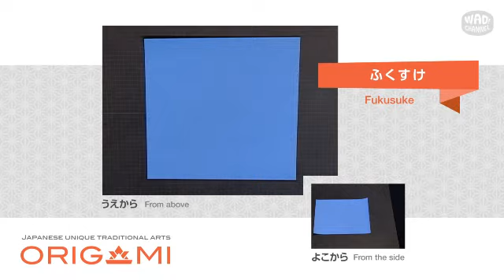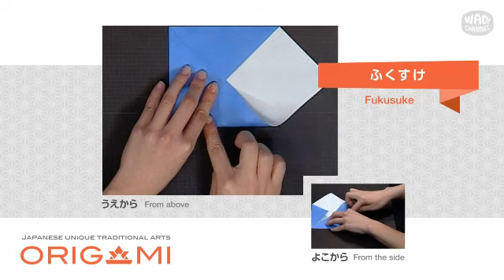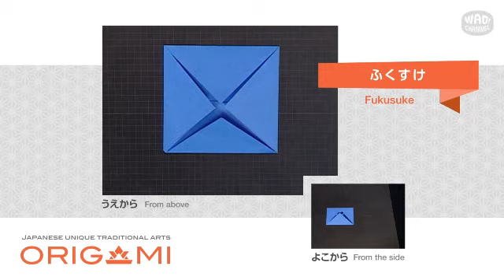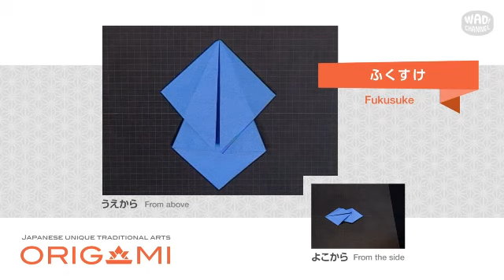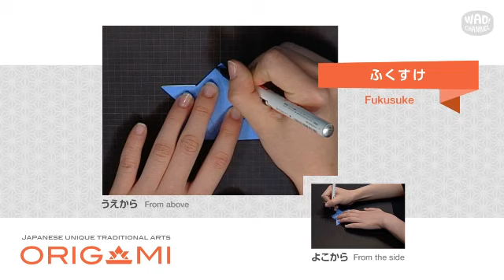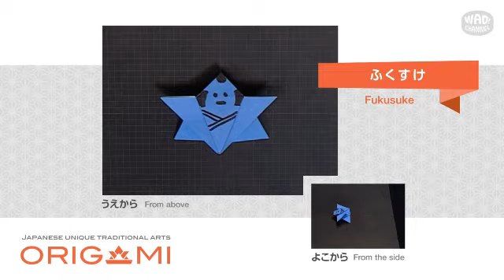【折り紙 折り方】福助の折り方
本日は「福助」の折り方を超簡単に解説します。